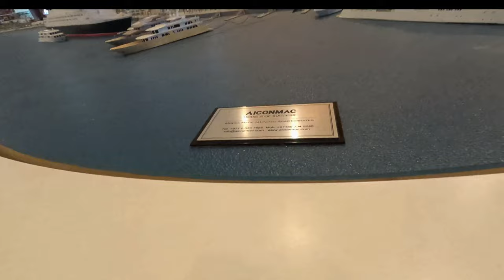Hamdan bin Mohammed Cruise Terminal 3 Model at Mina Rashid Port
Mina Rashid Port is home to the Dubai Cruise Terminal, one of the largest cruise facilities in the world.Mina Rashid is also referred to as Port Rashid, is a man-made cruise terminal in Dubai, United Arab Emirates. It was Dubai's first commercial port; in 2018 cargo operations moved to Jebel Ali Port. It currently serves as a seafront coastal destination, tourist cruise destination, and residential area.

Mina Rashid has been the Middle East's leading cruise tourist destination for the past eight consecutive years, and is steadily gaining traction as a leading destination globally. Currently, Mina Rashid can handle seven mega-cruise vessels or 25,000 passengers at once. The port’s Hamdan bin Mohammed Cruise Terminal is the world’s largest single, covered cruise terminal facility capable of handling 14,000 passengers a day. Mina Rashid is currently undergoing an expansion by building a world class recreational area that will symbolise Dubai’s rich cultural heritage and solidify the terminal as one of the world’s premier cruise tourism hubs. Due to high demand, it is also working to provide improved berthing services for private yacht owners looking to make Dubai a home for their vessels.

DP World is a well-reputed marine cargo handling company, Hamdan Bin Mohammed Cruise Terminal is a highly effective cruise docking facility.

Checkout the link of Go pro 4k Camera which I am using in this Video

👍GoPro HERO12 Black 4K
👍GoPro HERO12 Black
👍 FitStill 3 Way Tripod for Go Pro Hero